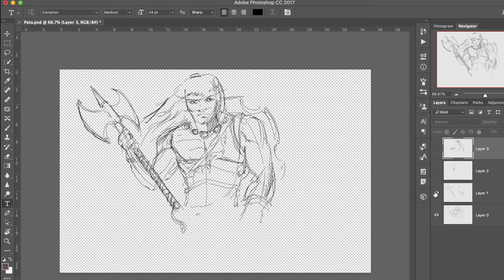Sharing Images via Inkspace